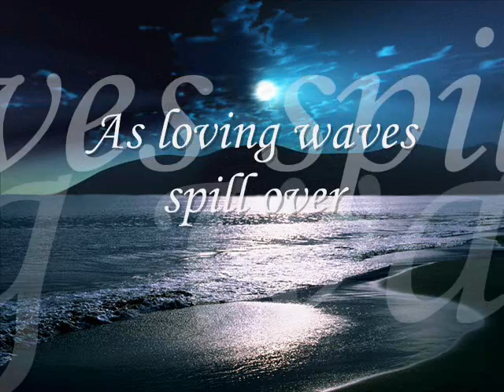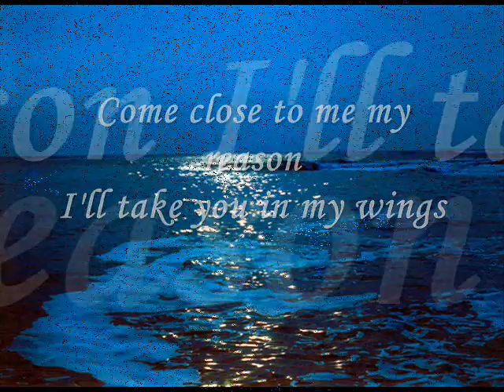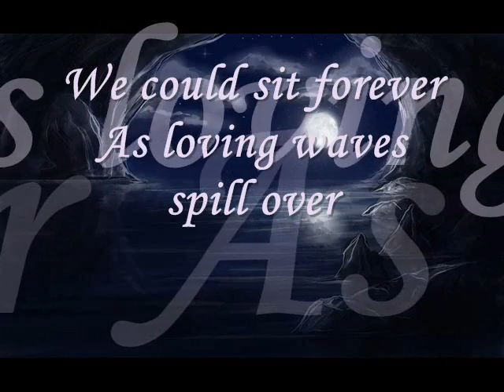Mermaid song ~ Sarah Khider (with lyrics)